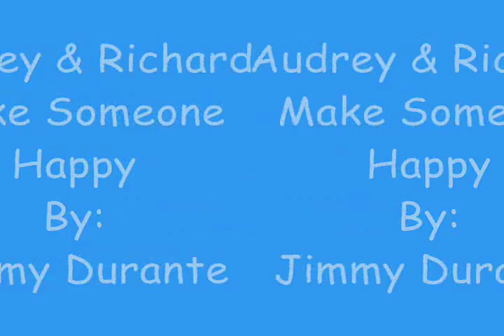Make Someone Happy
A TTMB video to "Make Someone Happy" by Jimmy Durante.  This was the music used in the BBC 1 Christmas advertisment.